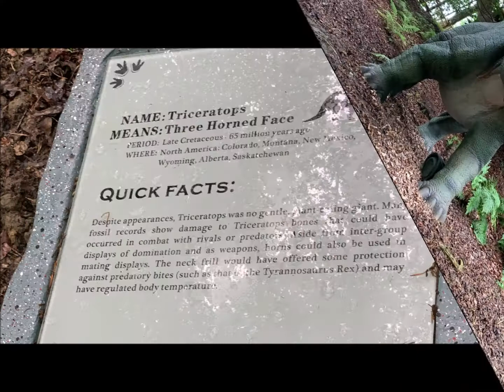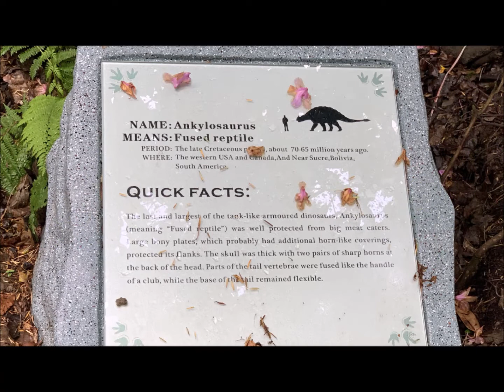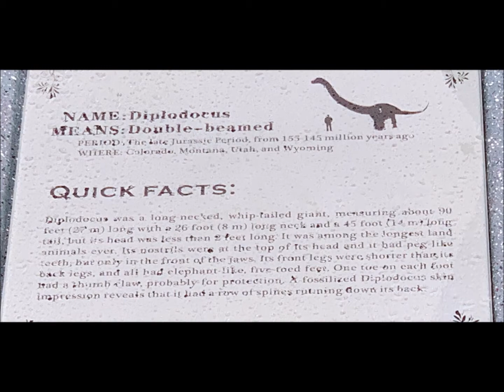PART 3 World of Dinosaurs at Blair Drummond Safari Park Scotland by